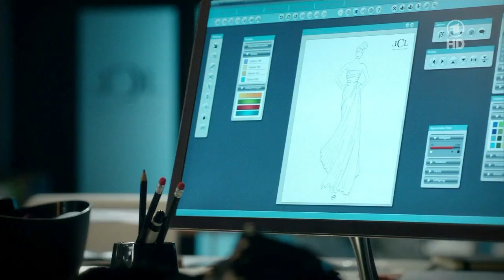Marlene & Rebecca - Part 133 (closed captions)